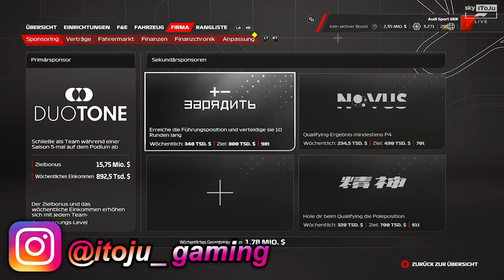Ich schicke PEREZ, schlafen! 😴😂- Audi F1 23 MyTeam Karriere #77 🇧🇪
In Belgien wird es unfassbar WEIRD, Safety Car durch dummen KI Fehler, außerdem musste Perez ganz kurz schlafen gehen!

TAGs.
Belgien
Sprint F1
Spa
Belgin
F1 audi
F1,
Formula 1